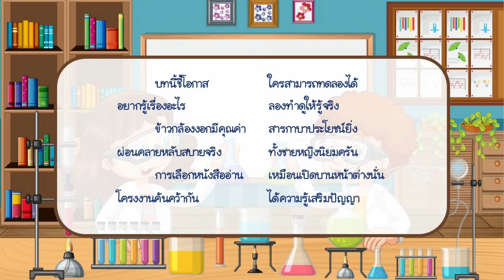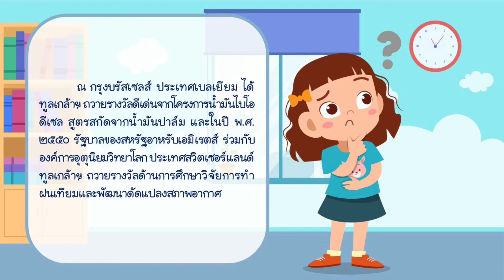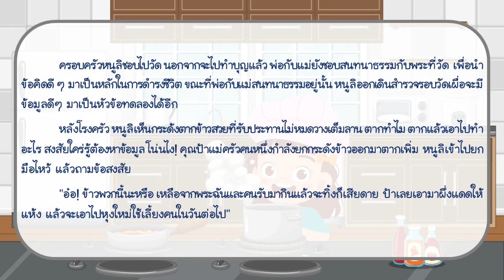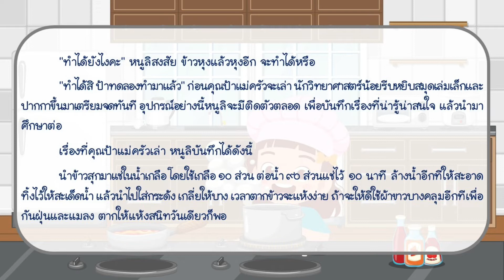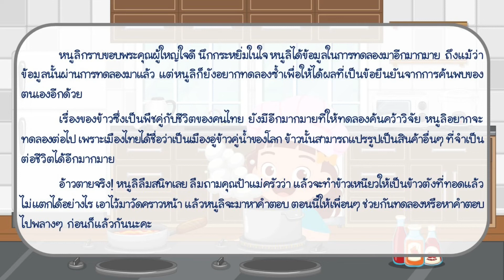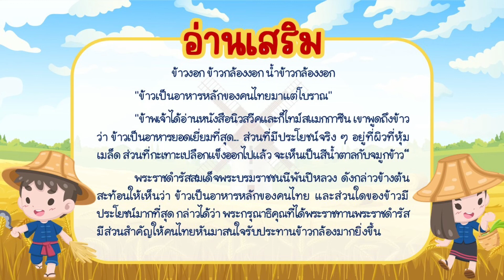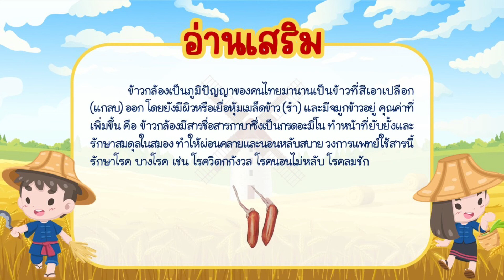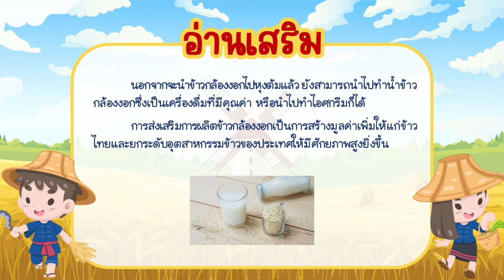ภาษาพาที บทที่ 11 หน้าต่างที่เปิดกว้าง วิชาภาษาไทย ชั้น ป.5